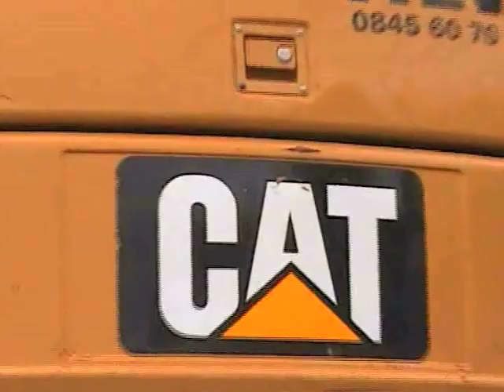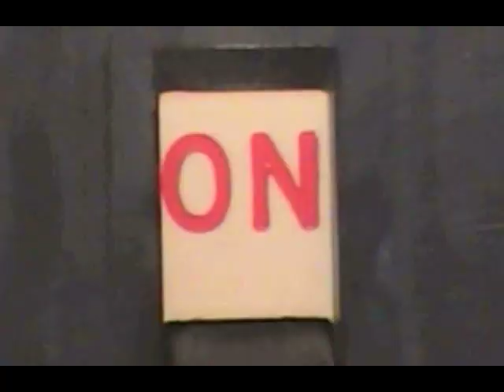George the Site Manager - networkconstruct.co.uk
George's first adventure on various building sites brings him to the conclusion that some jobs are just "Ruff"